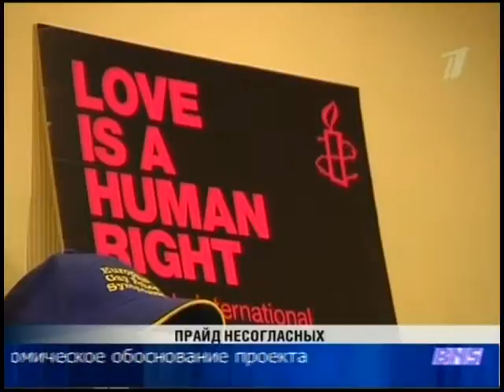прайд в Риге 1 6 2012